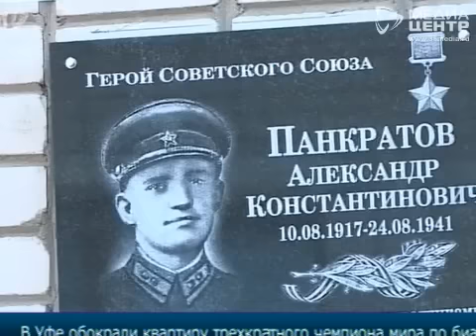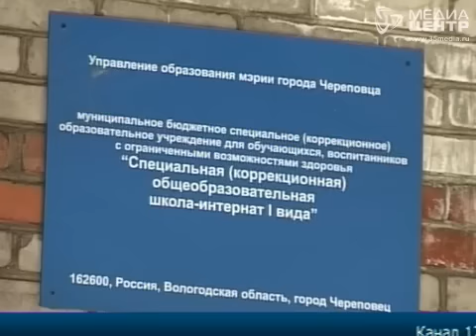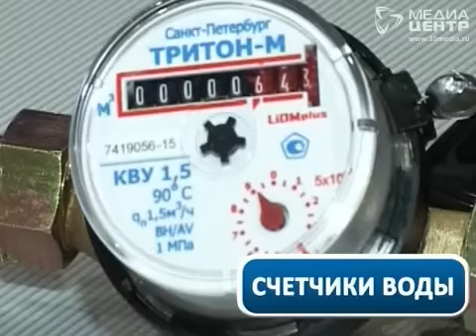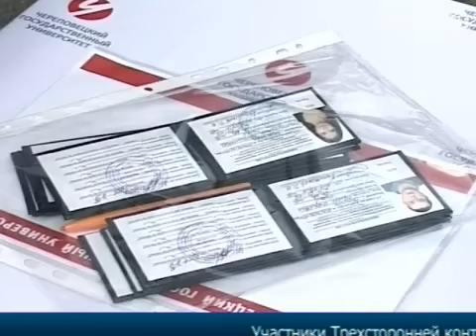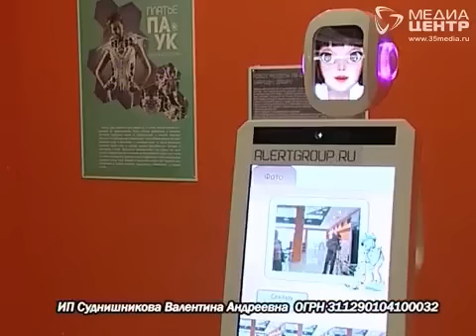НОВОСТИ 1 сентября